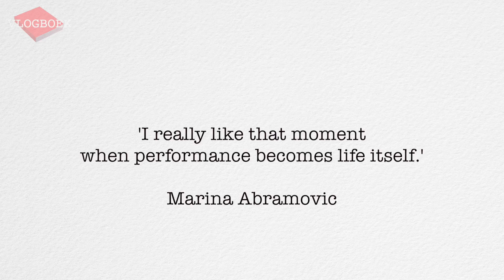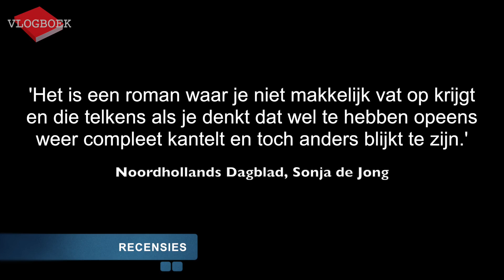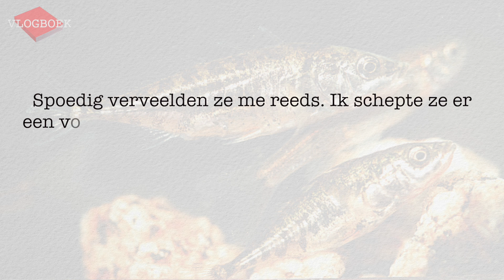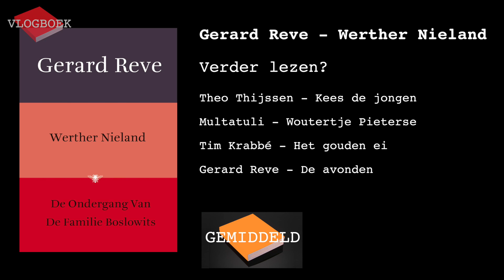Vlogboek29 - Niña Weijers / Gerard Reve / Leon de Winter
In deze video bespreekt Jörgen de volgende drie boeken:
Niña Weijers - De consequenties
Gerard Reve - Werther Nieland
Leon de Winter - Het recht op terugkeer